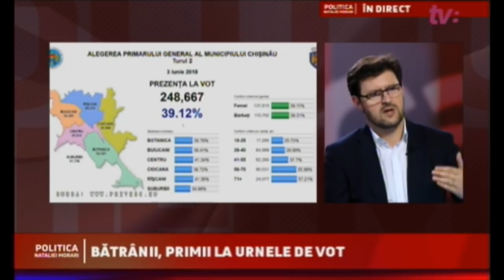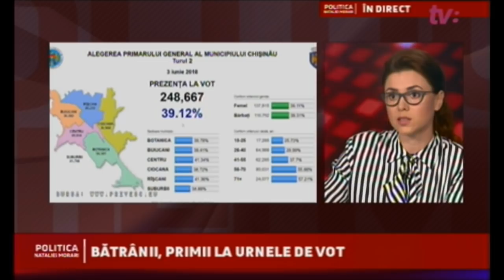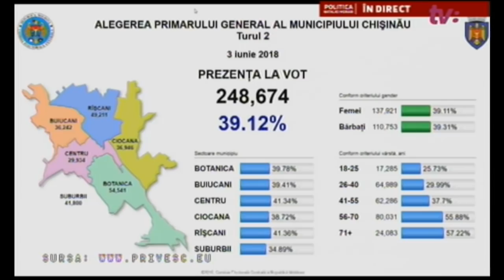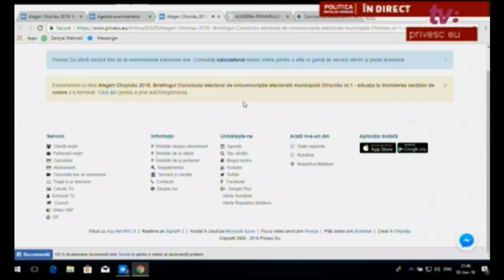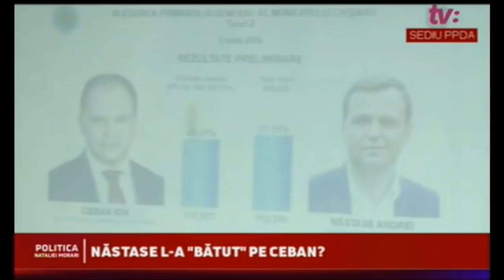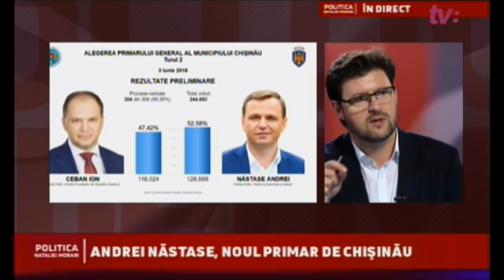POLITICA NATALIEI MORARI / 03.06.18 / NĂSTASE L-A "BĂTUT" PE CEBAN